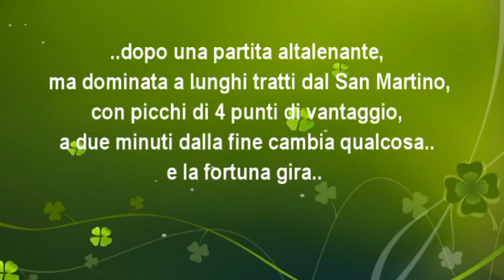DERBY - Vigevano - GS San Martino-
17 aprile 2016- bellissimo e combattuto derby deciso come nei migliori match all'ultimo secondo. Peccato per il San Martino che non è riuscito a mantenere il vantaggio e ha lasciato al Vigevano via libera per la rimonta al cardiopalma. risultato finale 30 a 29.